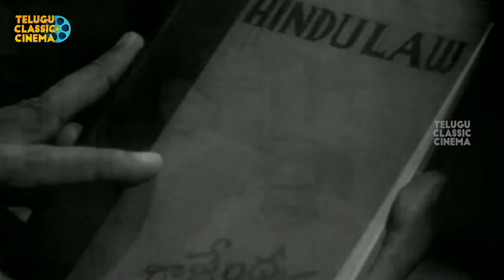Jaggayya & Janaki Best Love Scene | Anna Thammudu N.T. Rama Rao Telugu Film | Telugu Classic Cinema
Anna Thammudu is a 1958 Telugu-language drama film, produced by Kadaru Venkateswara Rao under the Sri Raja Rajeswari Film Company banner and directed by C. S. Rao It stars N. T. Rama Rao, Jaggayya, Sowcar Janaki and music composed by Ashwatthama.

Movie : Anna Thammudu
Actors - NTR, Jaggaiah, Relangi, Sowcar Janaki and Raja Sulochana.

Telugu Classic Cinema is an official entertainer YouTube channel, loaded with classic Telugu movies as scenes, comedy clips and full movies.